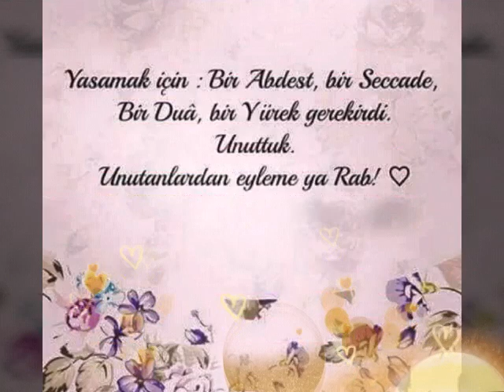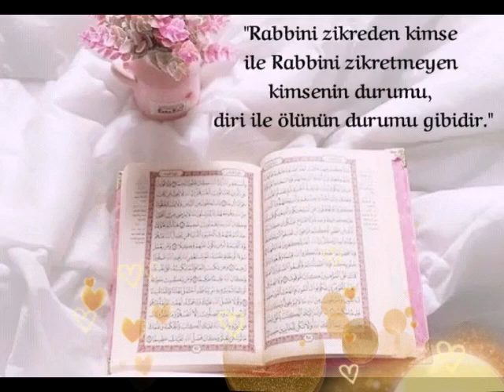EN YENİ CUMA MESAJLARI EN GÜZEL CUMA VİDEOLARI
Çıkarsa kalbinde yara, Yaradan dönüştürür bunu bir gün hayra, sen sabretmesini bilirsen; Yaradan düşürmez seni dara. Kaldır başını semaya, aç ellerini mevlaya. Sen istemesini bilirsen, mevla cevap verir duaya. Cuma günümüz mübarek olsun.